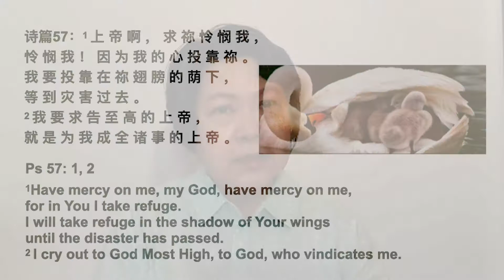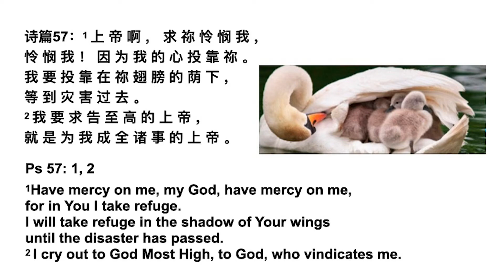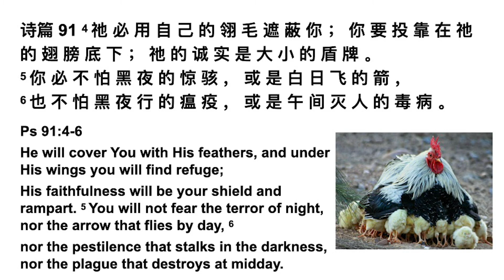相约星期三 - 黄丽娟传道 Midweek Manna - By Dr Ng Lay Kwan // 13 Oct 2021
相约星期三
在冠病疫情期间，本堂教牧团在每个星期三早上8点通过Youtube以简短的视频（3-5分钟）分享个人的心得（灵修、个人经历等）。盼望借此大家能彼此激励，坚定信仰，共度难关；同时让TA全会众得到教会各音牧者同工的牧养。
Midweek Manna
During this Covid-19 season, the pastoral team will share a short video (3-5min) via YouTube every Wednesday at 8am, containing personal reflections (based on quiet time, personal experiences etc) from one of the pastors. Through these sharing sessions, we hope to encourage one another and strengthen our faith to journey through this challenging period together, while also allowing all members of the church to connect with the pastors of our various congregations.